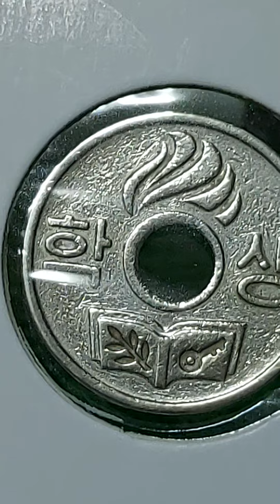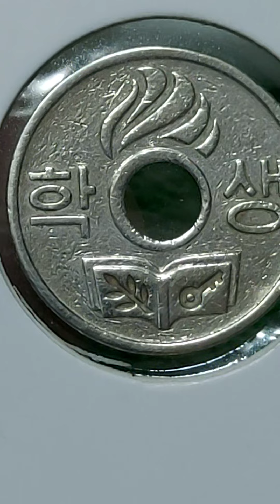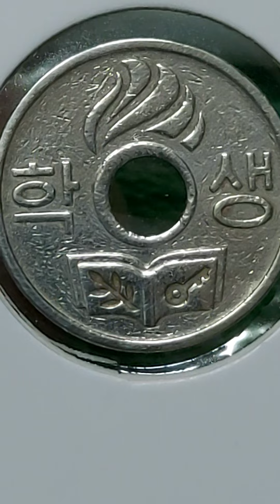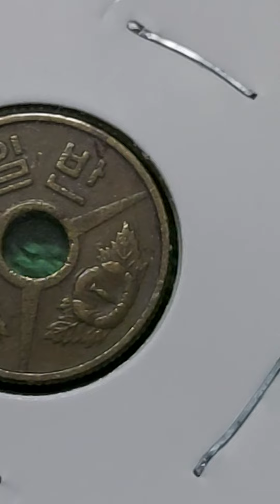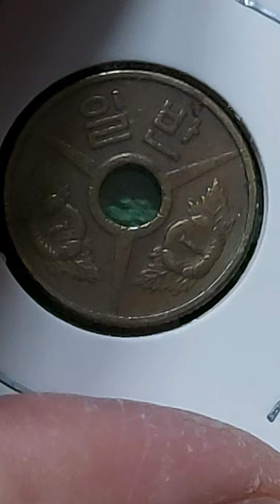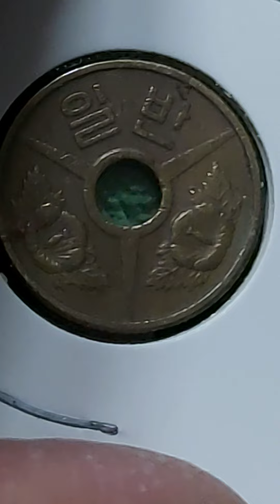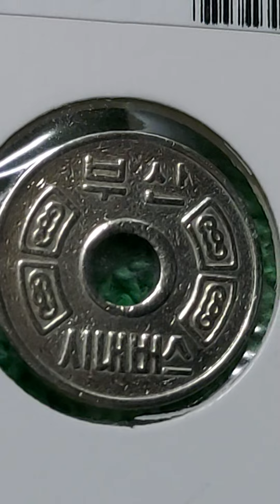부산학생 버스토큰 이되겠읍니다